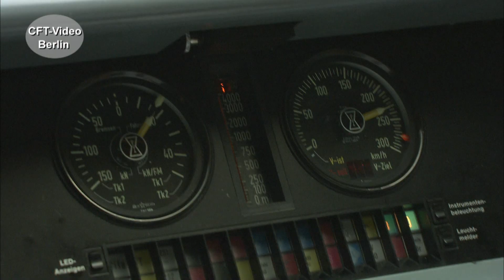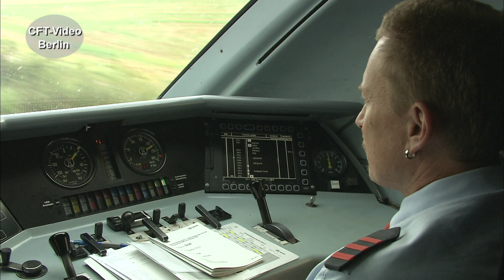Lokschmiede Krupp - eine Legende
Die Erfindung des nahtlosen Radreifens, hat Krupp weltweit bekannt gemacht. Drei Radreifen werden zum Firmenlogo. Von 1919 bis 1997 werden in Essen Lokomotiven gebaut.  Zu den letzten Produkten zählen die Baureihen 151, 111, 120 und der Bau von ICE1 Triebköpfen. Schauen Sie mal. Hier mehr Werden Sie Kanalmitglied für nur 2,99/Monat als „Fahrgast“ oder für 3,99/Monat als „Heizer“. Inzwischen sind es 249 Filme in voller Länge und ohne Werbung, die geschaut werden können.